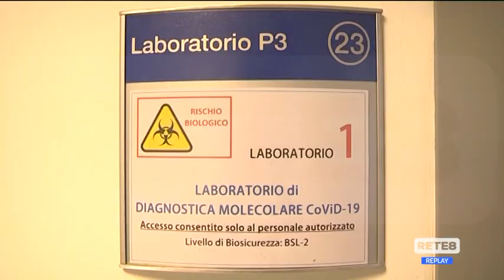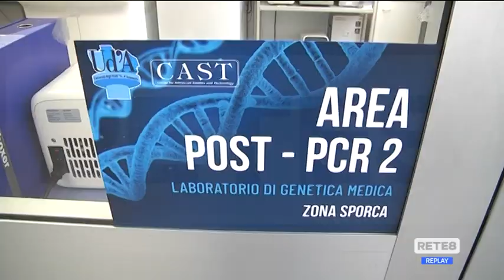Covid - Tamponi: il tracciamento è saltato